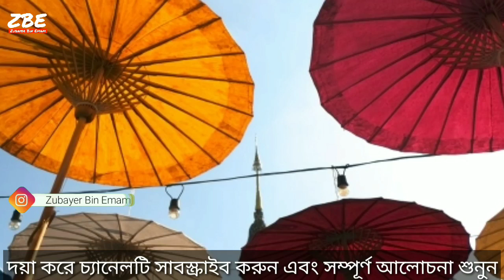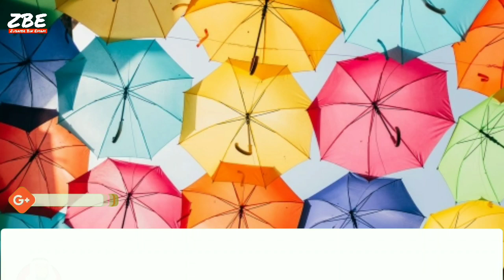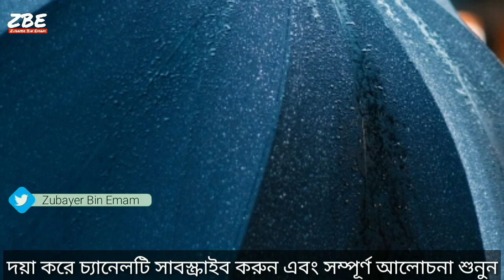স্বপ্নে ছাতা দেখলে কি হয়?shopne sata dekhle ki hoy | shopner bekkha | shopner folafol |shopner tabir